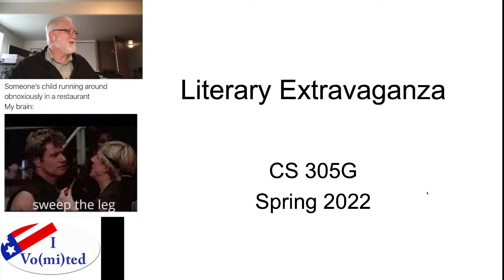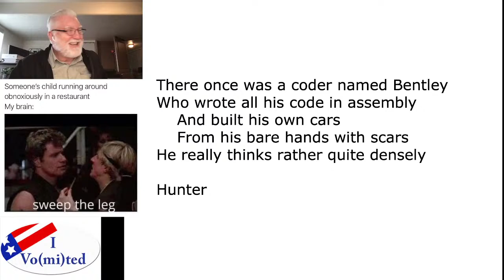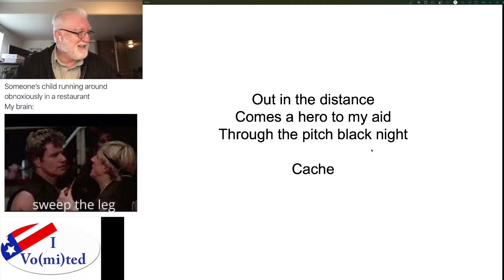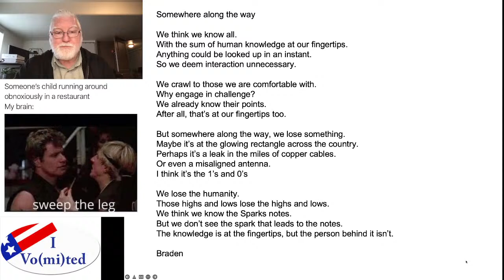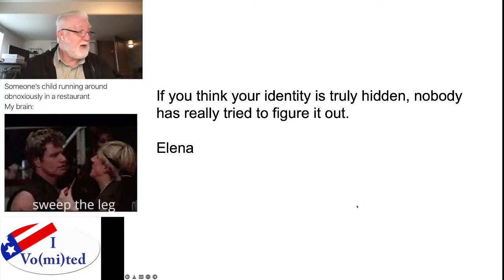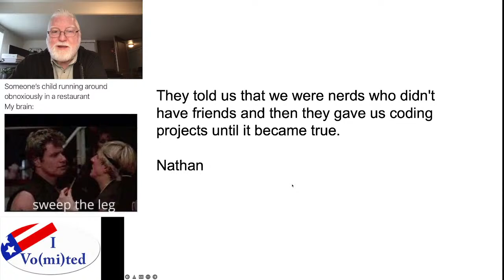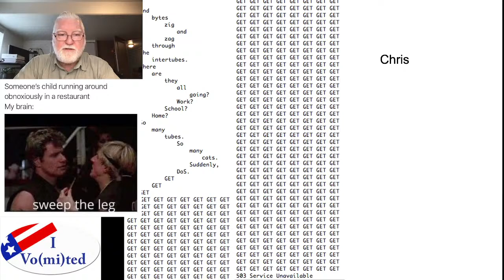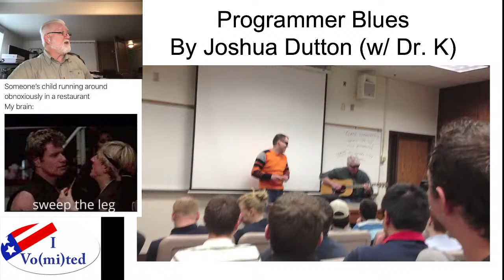2022 Spring UVU CS 305G - Apr 21 2022 - Literary Extravaganza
2022 Spring UVU CS 305G - Apr 21 2022 - Literary Extravaganza